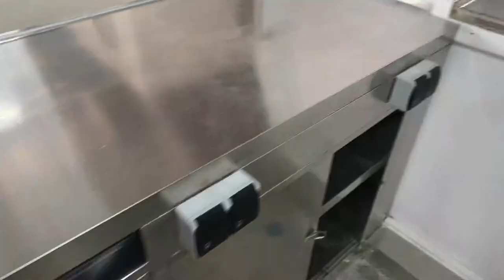Germany Foodtruck FoodTrailer Imbissanhänger Verkaufsanhänger Imbisswagen